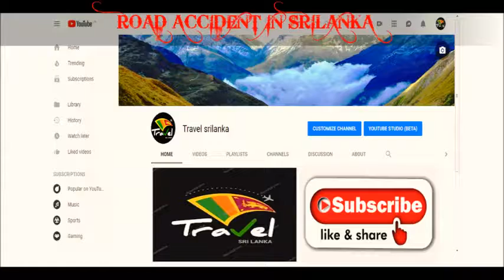Road Accident in Srilanka 81 🇱🇰